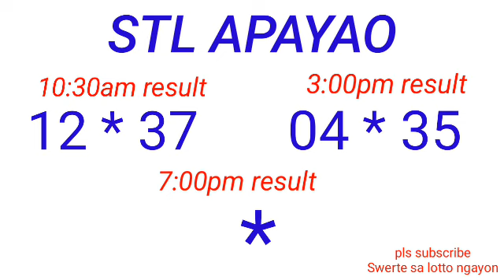STL - NUEVA ECIJA,NUEVA VIZCAYA APAYAO,KALINGA May 1, 2023 2ND DRAW RESULT